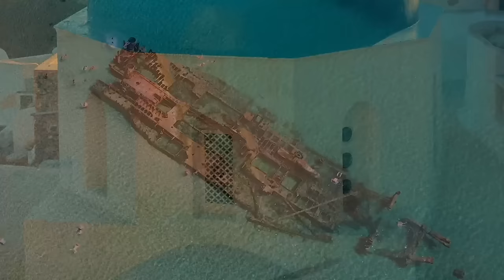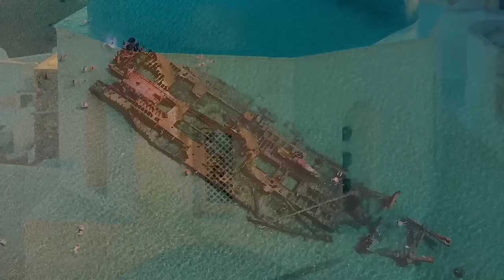Greek Dance Music instrumentals | Sirtaki Like A Local | Sounds Like Greece